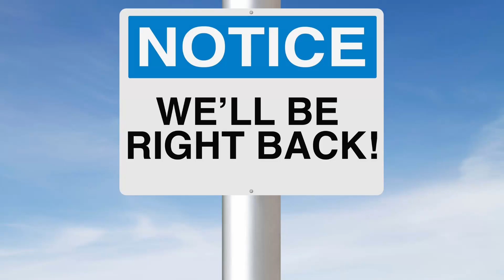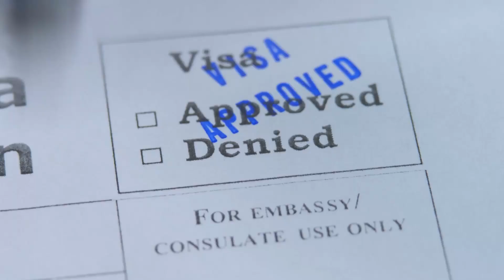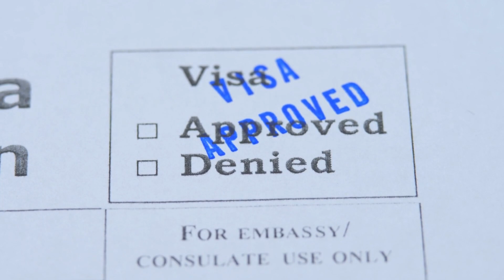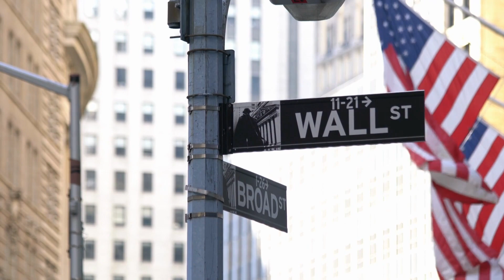✅Siw wap tann Interview pou K-1 Visa ( Fiance ) w la, temps d'attente la prolonge✅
Nan video silaa, nou explique pou moun K-1 visa yo kap tann, kisa yo ka fer et raison ki ka koz attente saa.